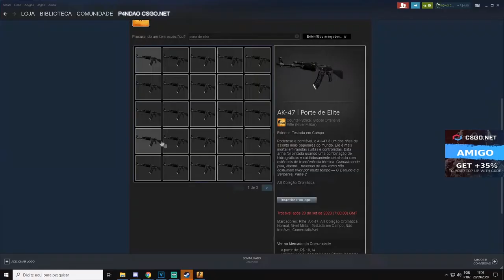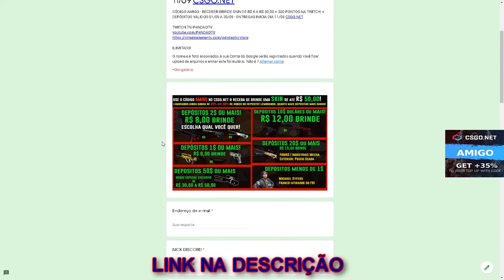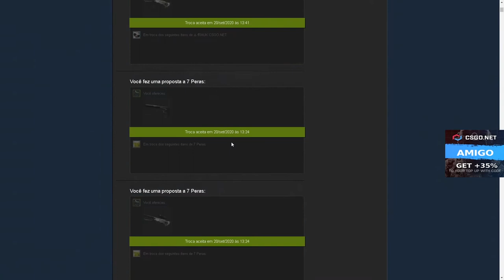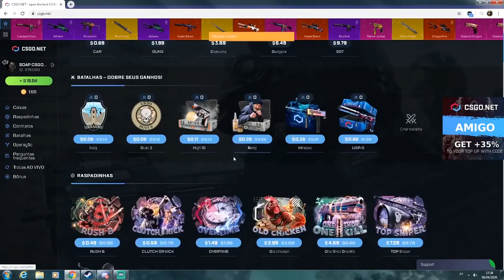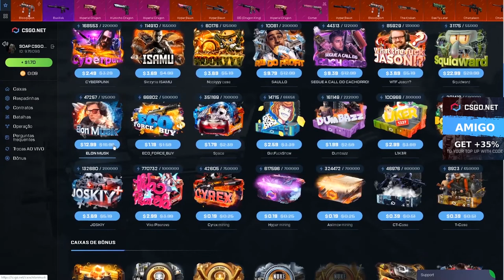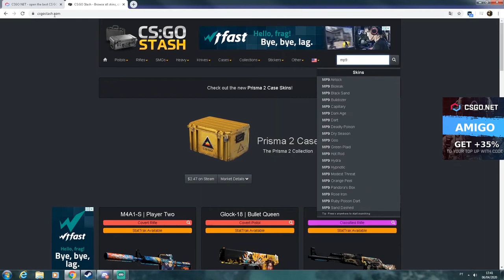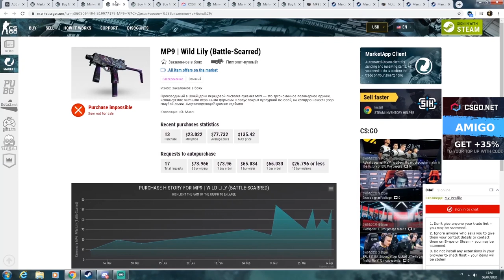GANHEI NOVAMENTE essa SKIN RARA - 3$ CÓDIGO ESCONDIDO + SORTEIO AK-47 ELITE BUILD